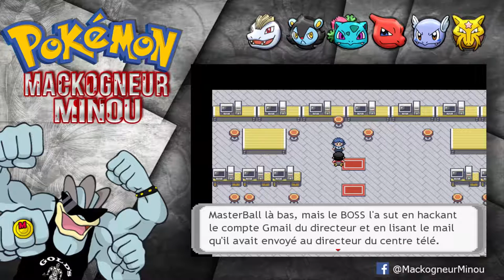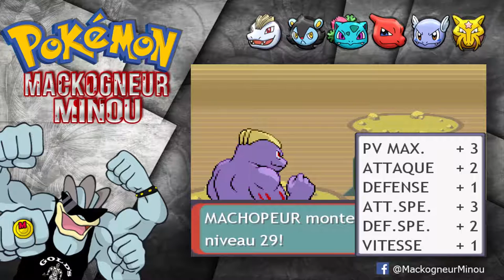Alliance contre le Boss - Fan Game Pokémon Mackogneur Minou #10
La suite de mon aventure dans le fan game Pokémon Mackogneur Minou.

Pokémon Mackogneur Minou est un fan game créé par notre ami Neo 898 !

Encore un grand merci à lui, Musclez-vous bien !

Bisous au chat !